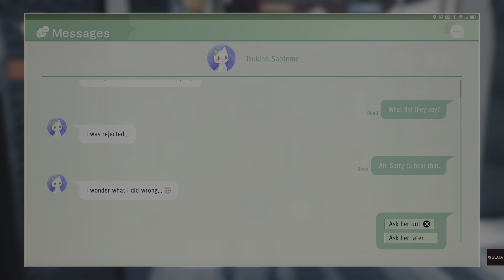Judge Eyes Remastered Dating Tsukino Saotome Third Date Tips Right Answers PS5 Cutscene Part 3